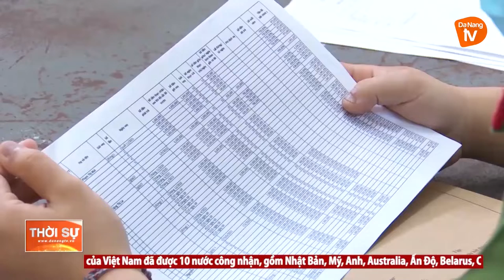CÔNG AN THÀNH PHỐ KHEN THƯỞNG ĐỘI CSHS CÔNG AN HẢI CHÂU